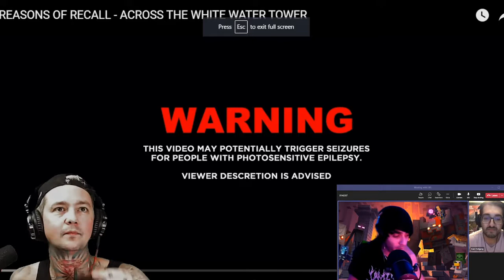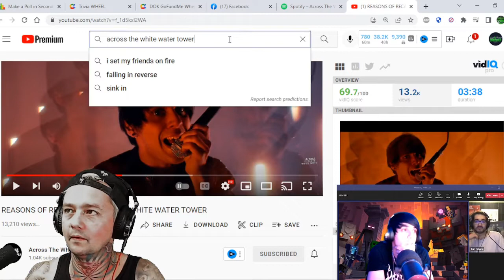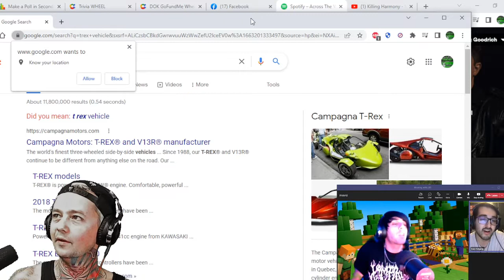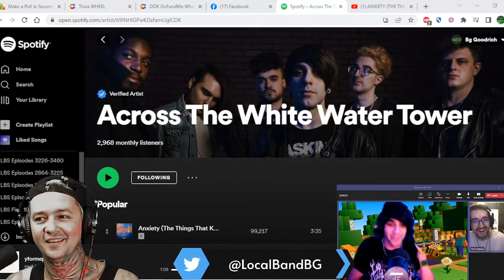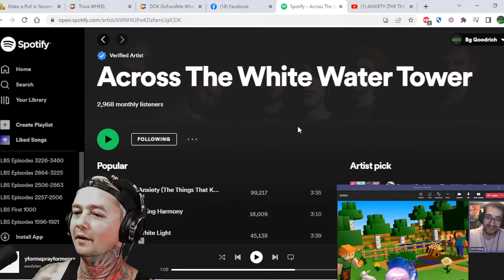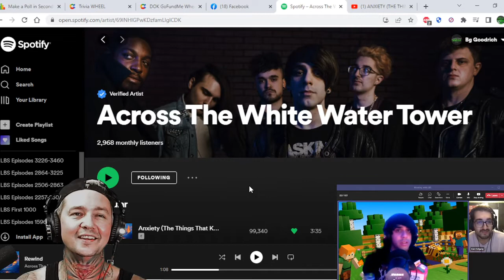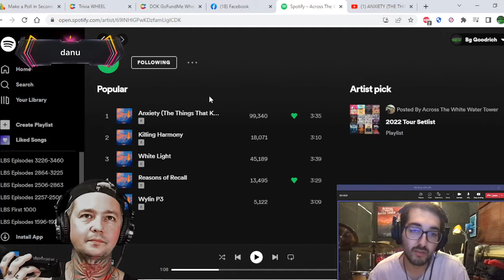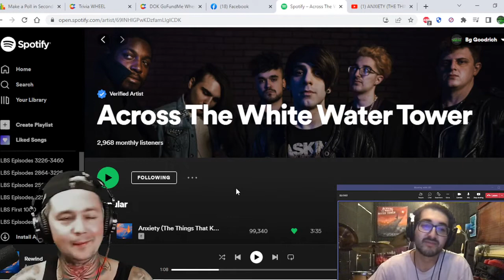Interview with Across the White Water Tower ! We Talk Music / Hot Sauce / Video Games / ASD & More !